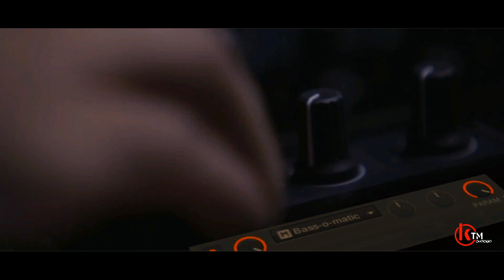Electro Bash Reloaded with DJ Harsh (Hermus)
The Night is back with a Bash. Refresh now that Electro Bash is back- Electro Bash Reloaded with DJ Harsh (India)

!!~~^^** KTM Nights presents" Electro Bash Reloaded '' **^^~~!!

Happening details:
Date: 14th June 2013
Time: 6pm onwards
Venue: Temptation Lounge, Teku